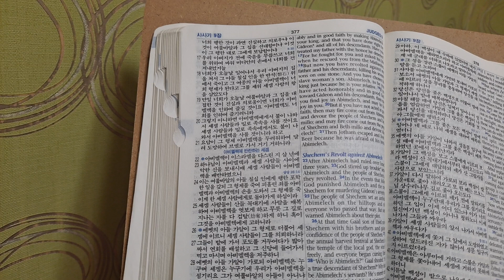The people of Shechem made Abimelech their king.